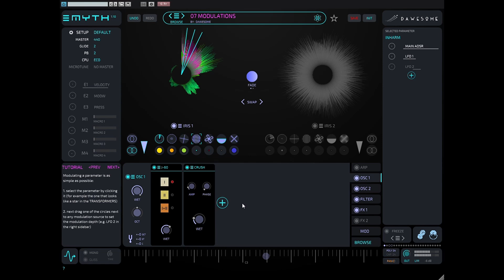Tracktion『Dawesome MYTH』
オーディオデータを再合成してサウンドを作る、新しいシンセサイザ。
他のシンセでは出せない音色が魅力的です。